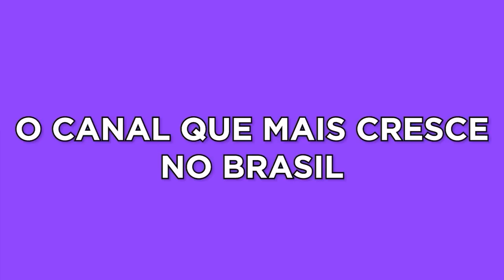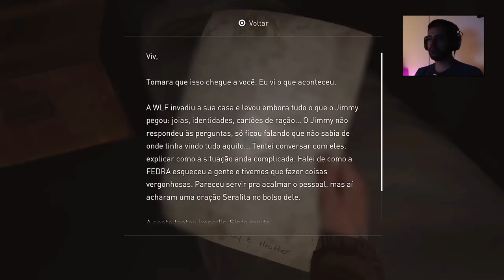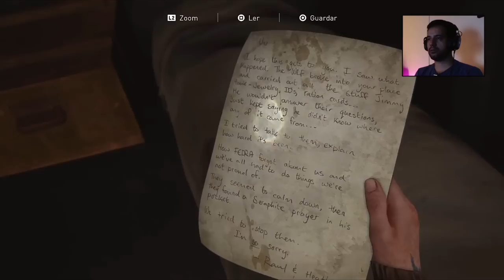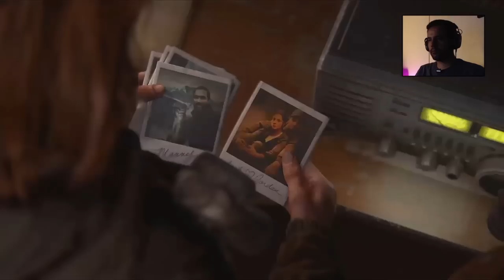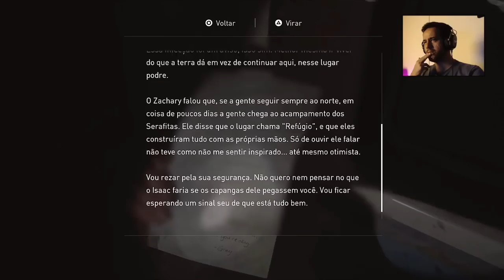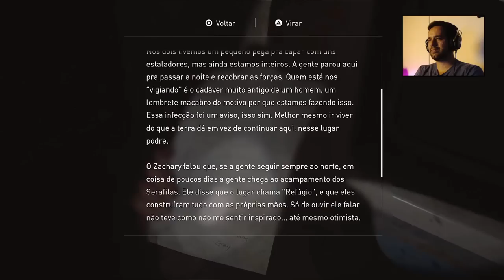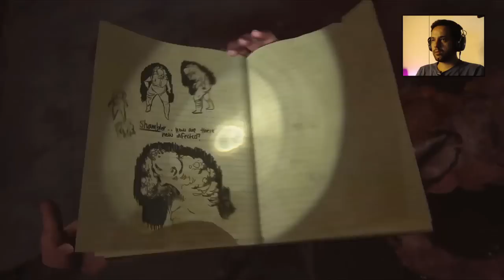The Last of Us 2 - O que aconteceu na Estação de TV? / Parte 7